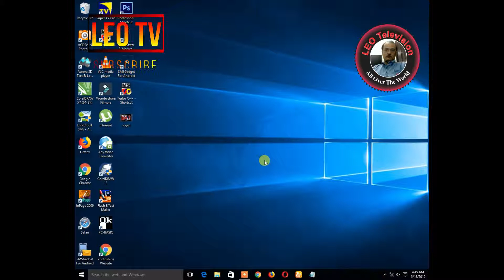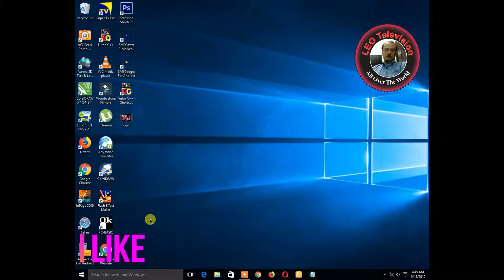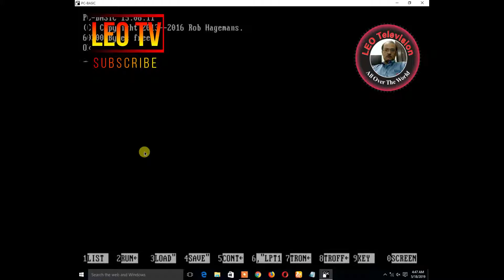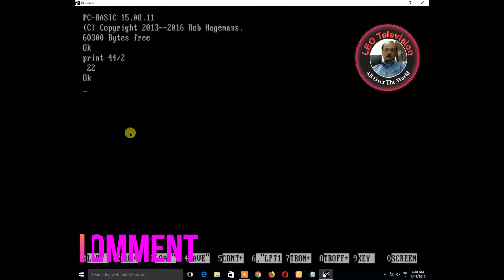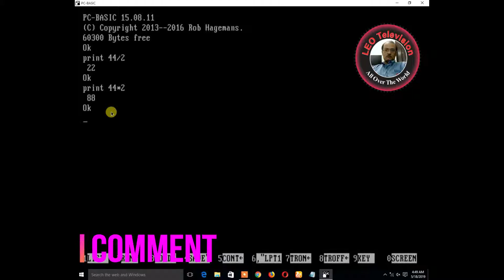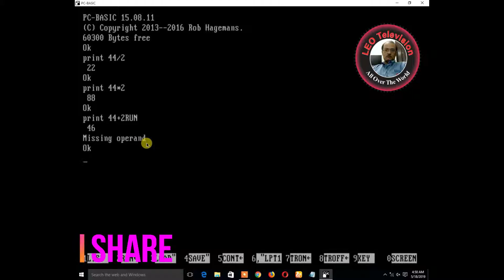How to Learn GW Basic Lecture 1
GW-BASIC is a dialect of the BASIC programming language developed by Microsoft from BASICA, originally for Compaq. It is otherwise identical to Microsoft/IBM BASICA, but is a fully self-contained executable and does not need the ROM BASIC